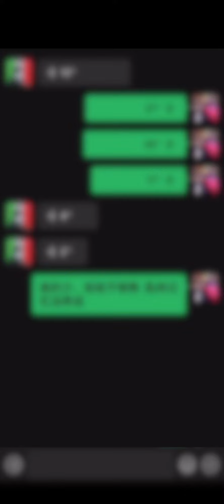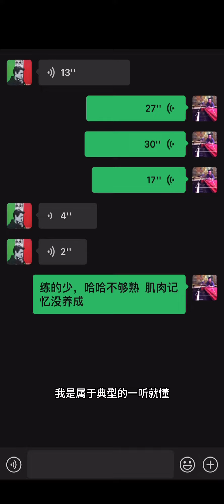五声音阶练习小贴士